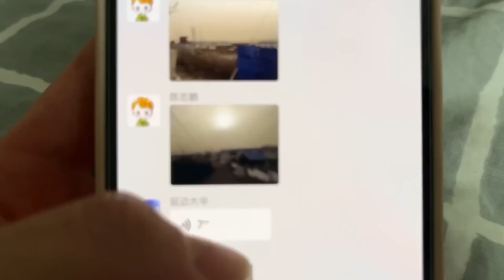娘仨打算这周回姥姥家，不料却遇沙尘暴天气，新红桌上直犯愁！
【东北大小姐】娘仨打算这周回姥姥家，不料却遇沙尘暴天气，新红桌上直犯愁！

延边双胞胎姐妹 姐姐的视频